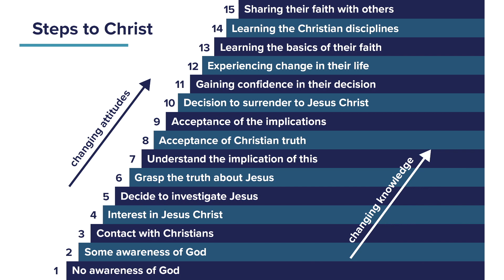Called To Follow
Part 4 of our series "Called Out"

connectionpoint.church